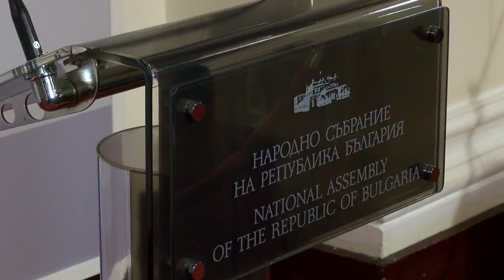ПГ на ГЕРБ-СДС внесе вота на недоверие на правителството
Вотът е за "провала на правителството във финансово-икономическата политика". Под документа са се подписали всичките 59 народни представители от ПГ на ГЕРБ-СДС.